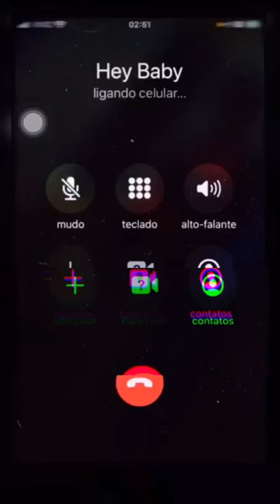hey baby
Letra: Taipo
Beat: free
Video: @domingosdixx